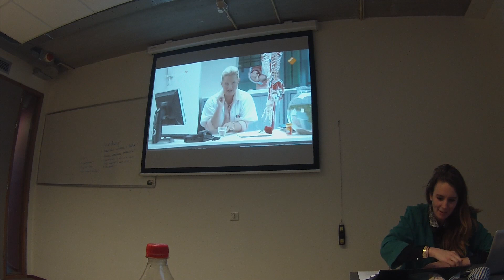Vloggen met mn GoPro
Just a random day in my life.